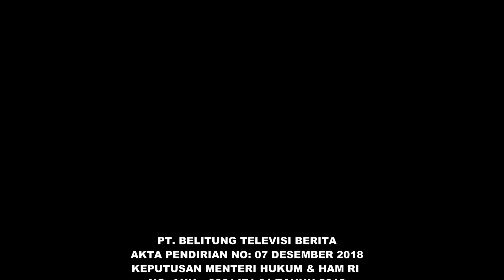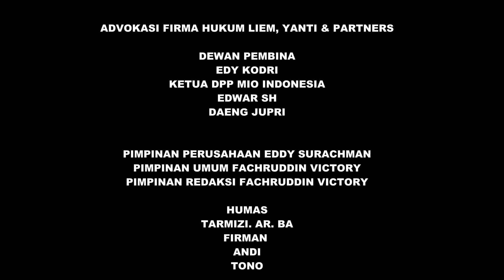POLRES BELTIM BERHASIL CIDUK PELAKU PEMBACOKAN